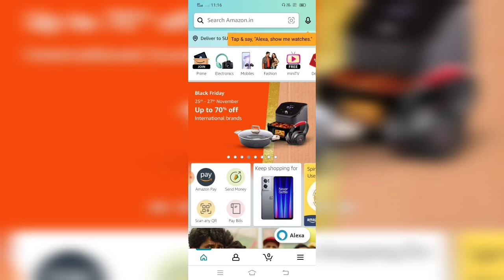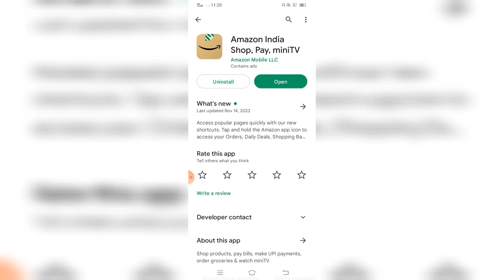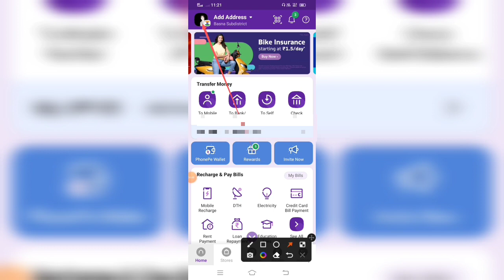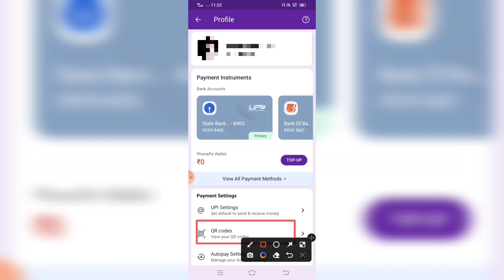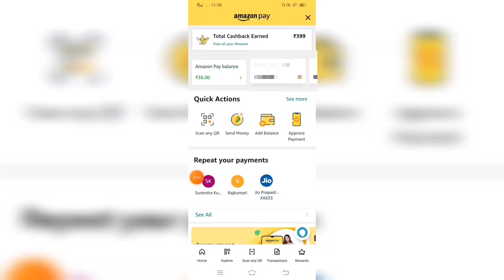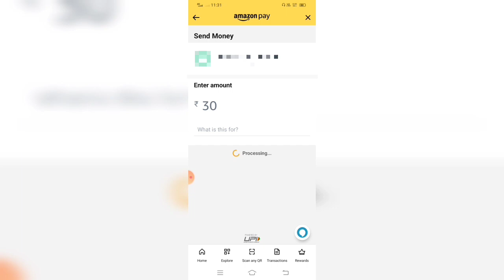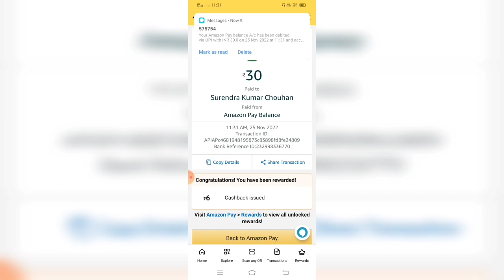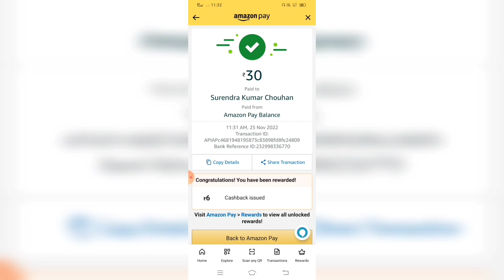Amazon pay wallet to bank account transfer Amazon pay balance to bank account transfer kaise karen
Amazon Pay Wallet Money Transfer
Amazon Pay Balance Transfer To Bank
Amazon pay wallet to transfer money
Amazon Pay Balance Transfer To Bank Account transfer kaise karen
Amazon Pay Money Transfer To Bank
Amazon Pay Wallet Money Transfer To Bank
Amazon Pay Money Transfer To Bank account
Amazon Pay Balance to bank account in Hindi
Amazon Pay Balance Transfer To Bank Breaking news
Amazon Pay Balance send to bank account
Amazon Pay Wallet Money send to bank Account
how to create Amazon Pay account
Amazon Pay ka paisa Bank me kaise Transfer kare
how to send Amazon Pay Wallet Money to Bank Account
Amazon ka Paisa Kaise nikaalen Amazon ka Paisa Bank Mein Kaise transfer Karen Amazon pay balance to bank account transfer tric Amazon pay balance to bank